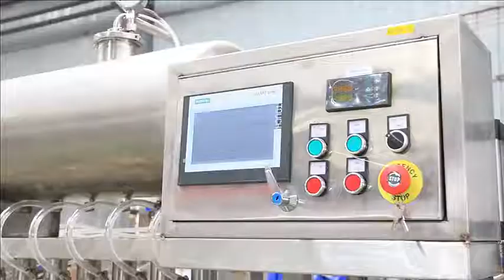200-400bph small-scale manual glass bottle beer filling and capping machine